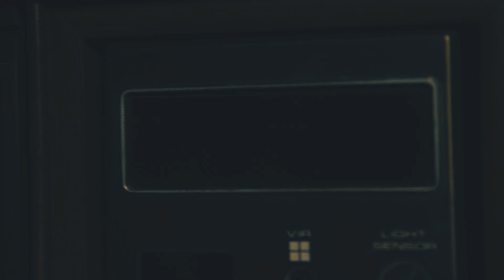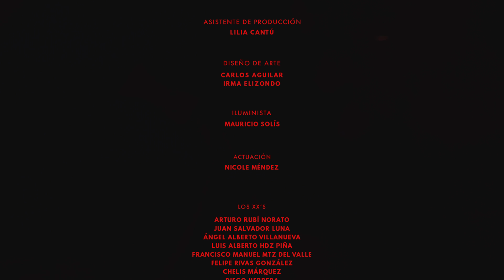Más Allá - San Carlos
Videoclip de “Más Allá“ interpretado por San Carlos

Limonada Films 2019 ©

Producción: Cuarto Para La Una
Post: Jonathan Córdova en Passion Waves Studio
Mix/Master: Carlos Aguilar

San Carlos somos:

Carlos Aguilar
Alejandro Guerrero
Salvador Luna
Guillermo Trillo
Mauricio Solís
Jonathan Córdova

Producido por Limonada Films
Dirigido por Cuarto Para La Una
Asistente de dirección: Irma Elizondo
Asistente de producción: Lilia Cantú
Guión: Alejandro Guerrero / Carlos Aguilar
Diseño de arte: Carlos Aguilar / Irma Elizondo
Gaffer: Mauricio Solís

Actuación: Nicole Méndez

Los XX‘s:
Arturo Rubí Norato
Juan Salvador Luna
Ángel Alberto Villanueva
Luis Alberto Piña Hdz
Francisco Manuel Mtz del Valle
Felipe Rivas Gzz
Chelis Márquez
Diego Herrera
José María Cárdenas Müller
Jesús Gilberto Rodriguez
Andrés Ulises Galindo
Carlos Valdez
Ángel Garcia Hdz
Raúl Luis Luna
Daniel Iván Gtz

Agradecimientos a:
Martha Lozada Sánchez
David Lozada Sánchez
Eduardo Lozada Palacios
Martha Palacios
David Lozada Vega
Luz María Sánchez Lozada
Salvador Rico
Leonoel Gómez
Nancy Aguilar
Mariano Gómez Fernandes

Letra:

¿Dónde están los sueños que me iban a ahogar?
Al final tus lienzos los dejé en el mar.

Cuando pienso en todos los tragos que había que tomar
todos los besos que dimos de más,
todas las noches jugando a fumar
dentro de tus labios cambiando de umbral.
Ya ni siquiera te acercas a hablar,
tomas pastillas y quieres volar,
dentro de un vaso me quieres ahogar,
y yo sólo pido tenerte antes de ...

Verte más allá, sin tener que encontrarte...